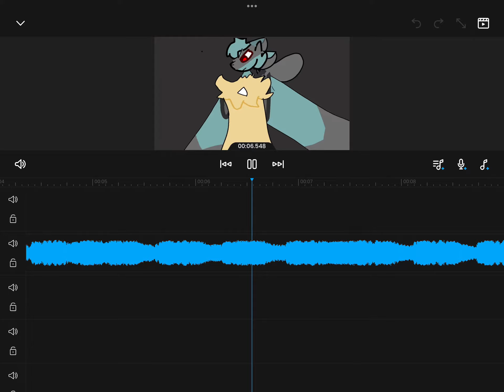Sweetness meme wip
Im know I haven’t wiped animations in a long time so here ya go-